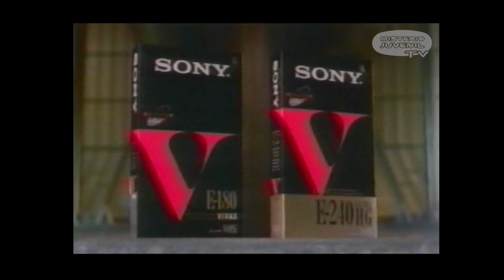Publicidade: Cassetes VHS Sony V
Publicidade exibida na RTP em 1991.